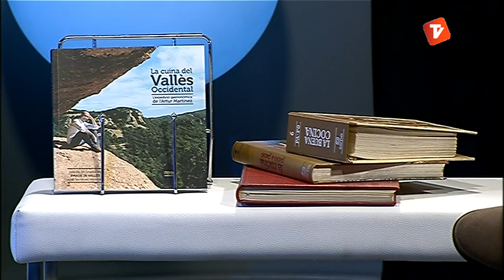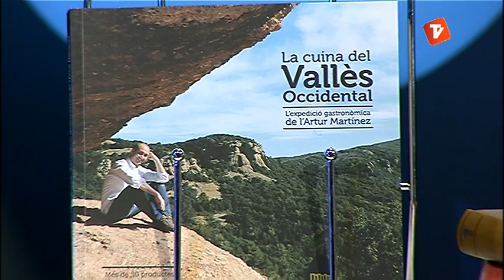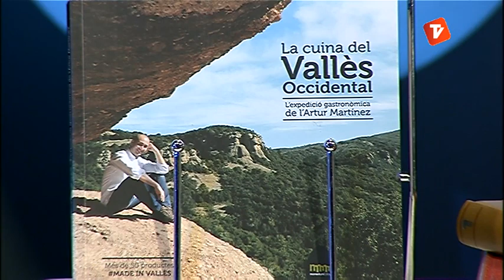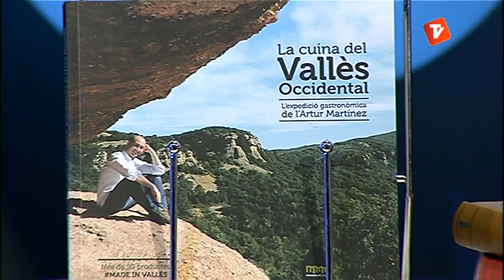El cuiner Artur Martínez a l'Entre3 (30-04-2013)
Entrevista al cuiner Artur Martínez

Entre3 és un programa setmanal d'entrevistes que manté una conversa entre el convidat i els dos conductors, Mariona Tomàs i Quico Simó. Parlarem amb terrassencs i persones vinculades a la ciutat del món cultural, econòmic, esportiu, cívic i social. Hi tractarem la vessant per la que és conegut públicament i intentarem conèixer aspectes més personals i de la seva vida quotidiana. Per això, demanarem a cada convidat que porti un objecte que per ell tingui una valor sentimental i que participi en l'ambientació del plató. El programa té una durada de 25 minuts i s'emet els dimarts a les 20.30 i també es podrà veure al llarg de les setmana en els següents horaris: Dimarts (20:30h i 23:30h) Dimecres (16:30h) Dijous (10:30h) Dissabte (13:30h) Diumenge (23:30h) Ens podeu enviar propostes a l'adreça . També podeu visitar la nostra pàgina de Facebook.